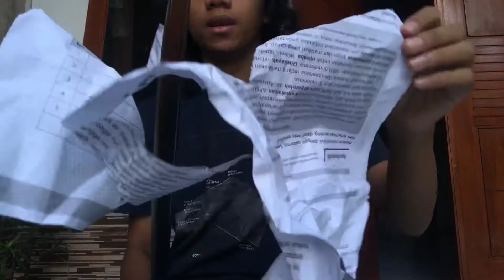GOLOK SUPER PREMIUM CANTIK BAJA BOHLER K110 SEMBELIH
Ready stok

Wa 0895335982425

Panjang 40cm
Handel 15cm
Kayu burln

Handel tulang

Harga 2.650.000